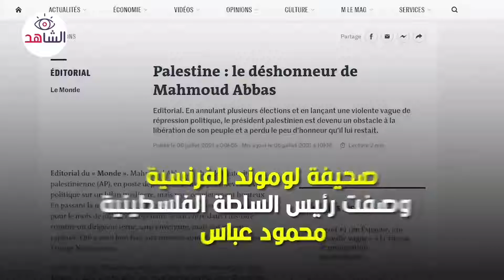عباس والتحرر من الاحتلال.. هل يلتقيان؟